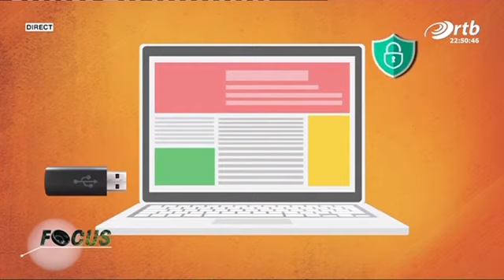🚨🚨🚨 LUTTE CONTRE LA CYBERCRIMINALITÉ: Témoignage d'une victime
Recevez ici le témoignage d'une victime de la cybercriminalité évoquée à plusieurs millions de francs CFA